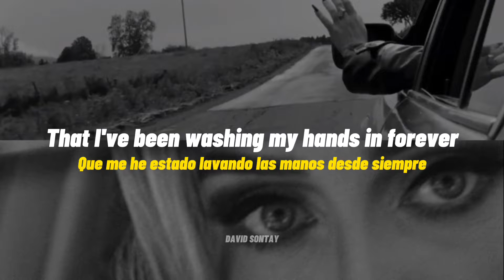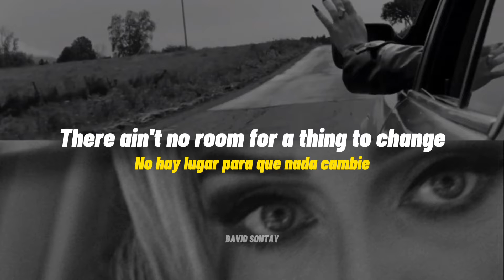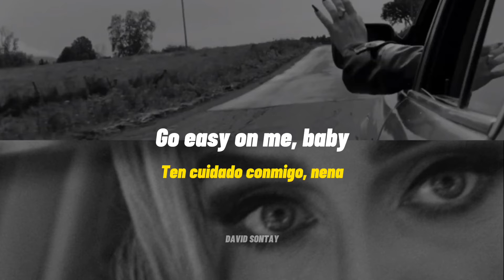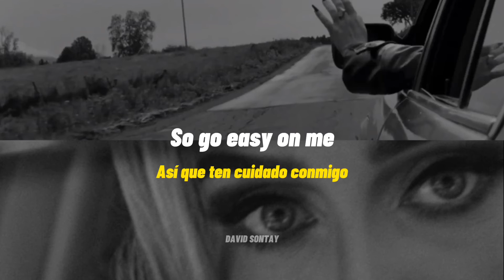Adele - Easy On Me (Lyric Video)